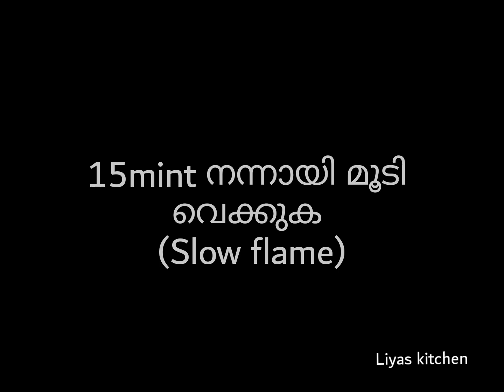ഫ്രയിങ് പാനിൽ സോഫ്റ്റ്‌ സ്വിസ്സ് റോൾ|choclate swiss roll|10mint കൊണ്ട് ഉണ്ടാക്കാം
മൈദ
ഉപ്പ്
ബാങ്കിംഗ് പൌഡർ
ബേക്കിംഗ് സോഡാ
വിപ്പിംഗ് ക്രീം
കോകോ പൌഡർ
പഞ്ചസാര